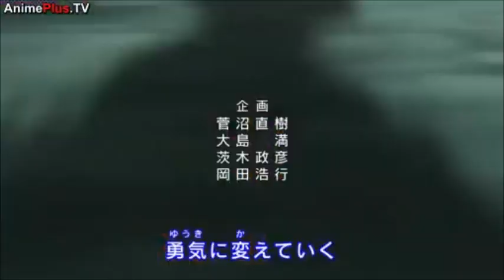Hunter x Hunter Crack #3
Audio:
Pink Panther theme
Spiderman song
They see me rollin
Falcon punch
Wadanohara crack
Wadanohara crack
I will follow him - Sisters act
Adventures at titan high 2
Wadanohara crack
Nicki Manaj - Anaconda
South Park - Biggest Douche
I ship it
See you later... meme boy
Like a boss
Iggy Azalea - Fancy
UNACCPETABLE
Pitbull and Ke$ha - Timber
You shall not pass - Lord of the Rings
Can't touch this
Friend Zone
I'm awesome
I need an adult... I am an adult
1000 miles - Vanessa Carlton
You give love a bad name
Trolololo
Nyan Cat
Gotta go fast - Sonic theme

FINALLY A NEW CRACK VIDEO! HOPE YOU ENJOYED!! I hope I can do another one soon with the Phantom Troupe Arc. I'm sure once I get to make crack videos of the next arc they'll be more Kurapika. HUNTER X HUNTER BELONGS TO MAD HOUSE AND ALL THE AUDIO BELONGS TO THEIR OWNERS! I ONLY OWN THE EDITING!